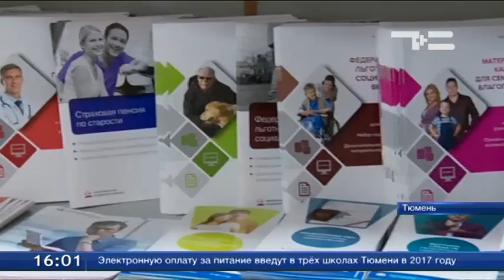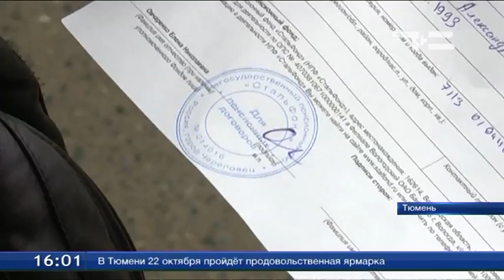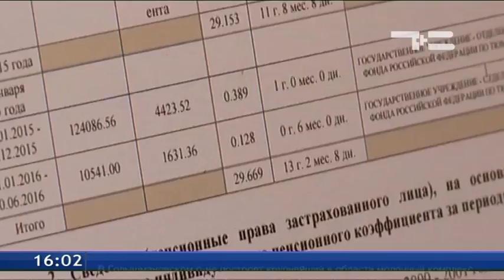Накопительную часть пенсии можно будет обналичить: миф или реальность?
Негосударственные пенсионные фонды заманивают клиентов новой реформой. Обещают уже в следующем году обналичить часть накопительной пенсии, а остальное пустить на закрытие кредитов. И вроде не врут - законопроект и правда есть. Но точно - не договаривают.
Своей накопительной частью пенсии Елена с мужем распорядились еще три года назад. А летом пришло письмо, что негосударственный фонд закрылся. Деньги вернулись. А заманчивые предложения продолжают поступать.
В подвешенной ситуации оказались многие. Уж слишком запутанная система для тех, у кого пенсия еще за горами.
Информационные брошюры, горячие линии, консультации специалистов. А что делать с накопительной частью - так до сих и не совсем понятно. Не успели граждане привыкнуть к тому что она вообще существует, ввели новую систему - бальную. И уже готовятся очередные поправки.
Именно ими козыряют некоторые страховые агенты. И обещают золотые горы своим клиентам. Законопроект подразумевает право обналичить 20% накопленных средств. Говорится в нем и о том, что гражданин сам будет формировать накопительную часть. И платить взнос от зарплаты.
Виталий Левенков, зам. управляющего отделением ПФ РФ по Тюменской области: «Эти вопросы не первый год поднимаются, и разные проекты вносятся.  Но на сегодня ничего не меняется».
Работодатель отчисляет 22% на формирование пенсии. Сегодня все они идут на страховую часть, так как накопительная заморожена. Если мораторий будет снят, то у тех, кто ей распорядился до 2015 г., кроме доходов в негосударственных фондах, вернутся 6 % от работодателя. У «молчунов» все отчисления по-прежнему пойдут на страховую часть. Даже если они переведут деньги в негосударственный фонд. А это право у них сохраняется. И несмотря на то, что отчисления на накопительную часть пока не идут, у тех, кто управляет пенсией, деньги работают.
Елена Комарова, менеджер по поддержке и развитию страховых и пенсионных продуктов НПФ:  «Независимо от того, что сейчас решит государство по поводу формирования пенсий, накопленные уже суммы работают и увеличиваются, обеспечивают ту самую надбавку на пенсии».
Узнать о средствах на пенсионном счете, в каком фонде находится накопительная часть, а также проверить информацию по НПФ может каждый в личном кабинете на сайте Пенсионного фонда. Здесь же можно подать заявление о переводе или отказе от накопительной части.